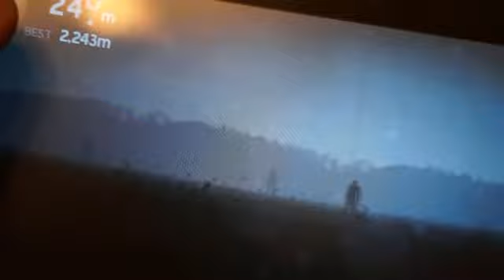Shooters and actions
Games on Cube U25GT